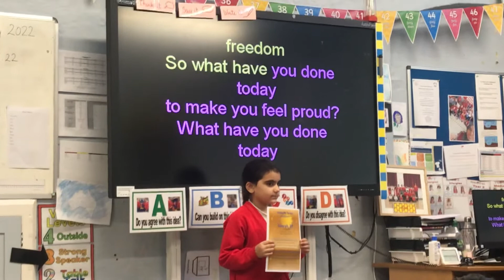Umrah Golden Achiever .. WELL DONE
Umrah Golden Achiever